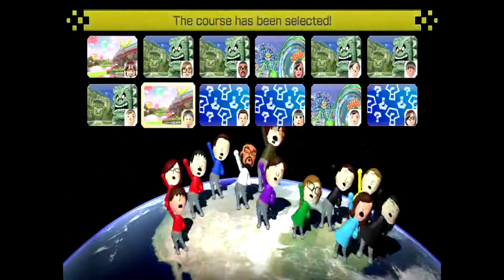Mario Kart 8 Online races as Wario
Here are some online races in Mario Kart 8 as Wario. Also I apologize for any video and audio issues I'm still learning how to capture better. I hope you enjoy. And yes I'll admit my commentary sucks.